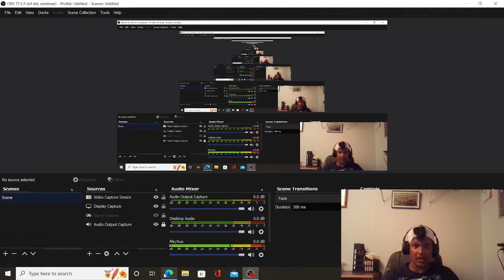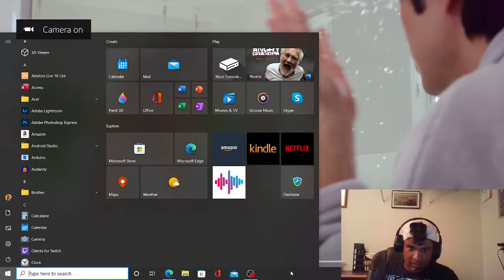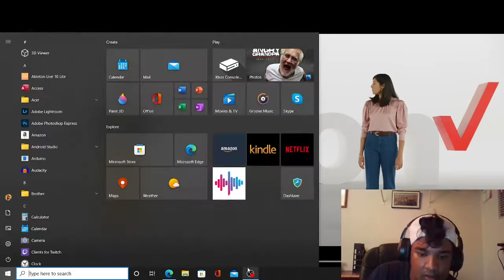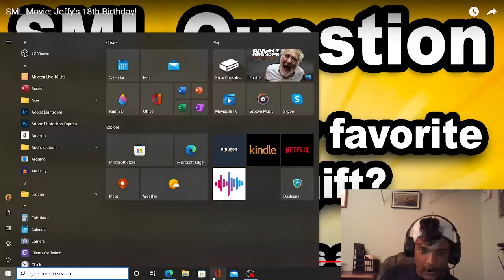SML Movie: Jeffy's 18th Birthday! [Reaction]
Hey everyone so here is the SML movie that I react to. It's a great video. I really enjoyed it. Jeffy's 18th birthday.